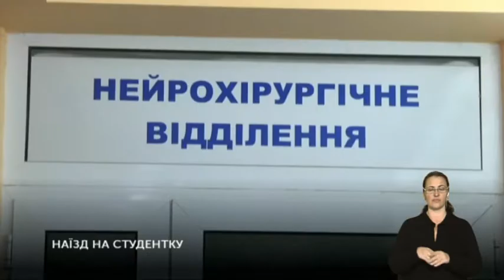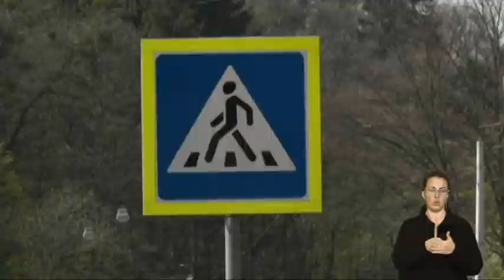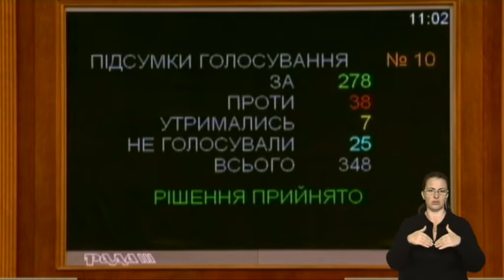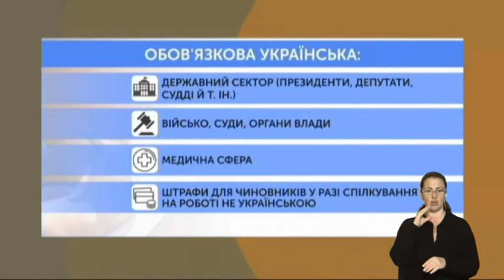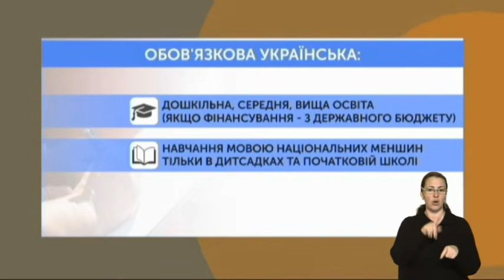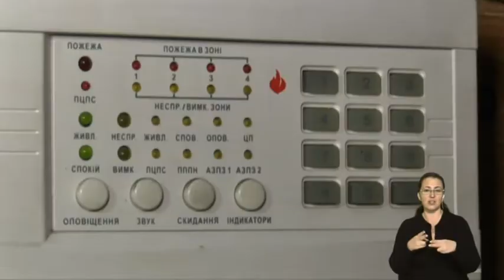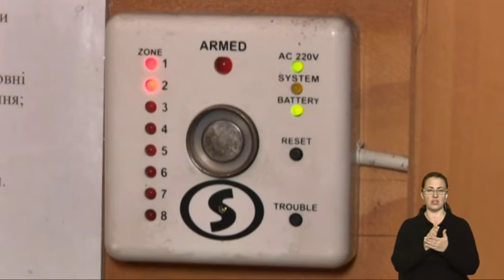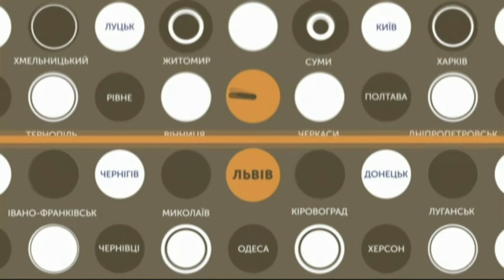25.04.2019. Новини. 19:00